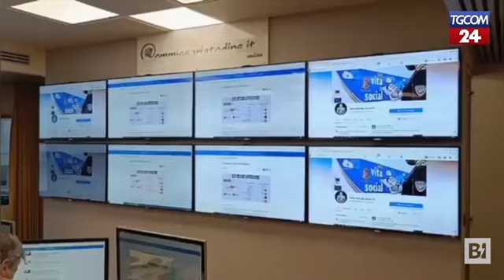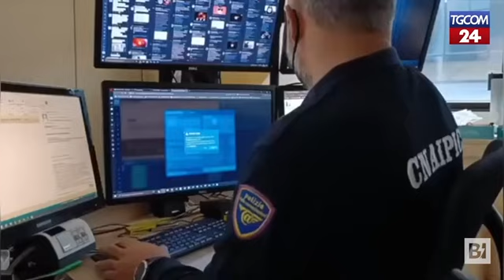Estate 2022, i consigli della polizia e di Airbnb per difendersi dalle truffe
Un vademecum per orientarsi quando si prenota online